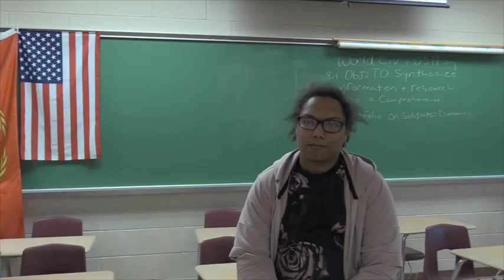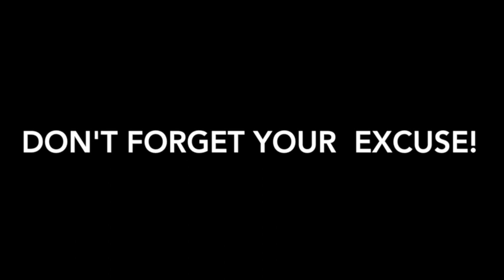ann 2 19 2020